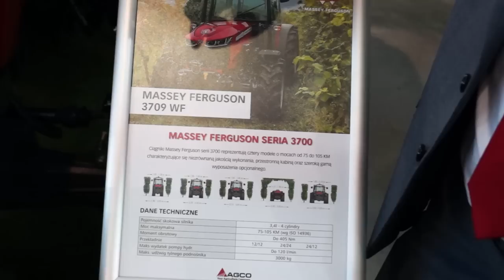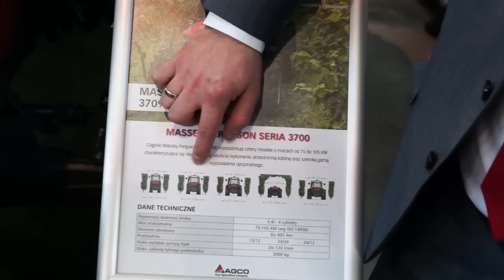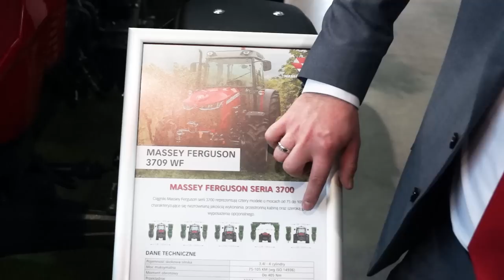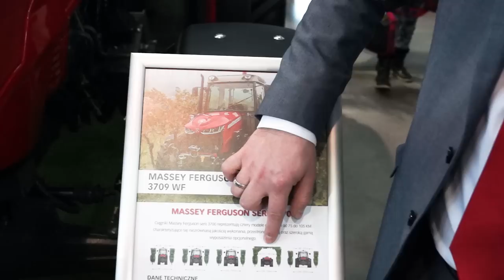Ten traktor po raz pierwszy w Polsce! Massey Ferguson WF3709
Traktor Massey Ferguson WF3709. Paweł Łączny z firmy Massey Ferguson Polska prezentuje zalety nowej maszyny w ofercie: jest to traktor Massey Ferguson WF3709 przeznaczony do pracy na polu, pracy w sadzie i ze względu na odpowiednią wysokość maszyny 240 cm i szerokość kabiny 120 cm - do budynków inwentarskich.